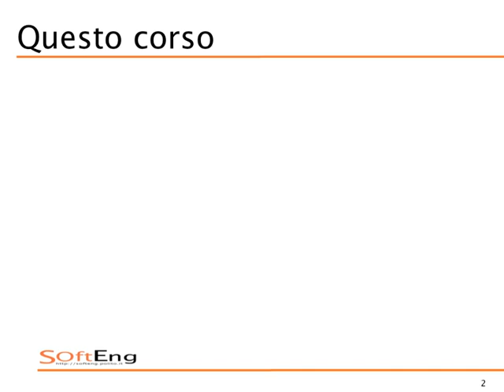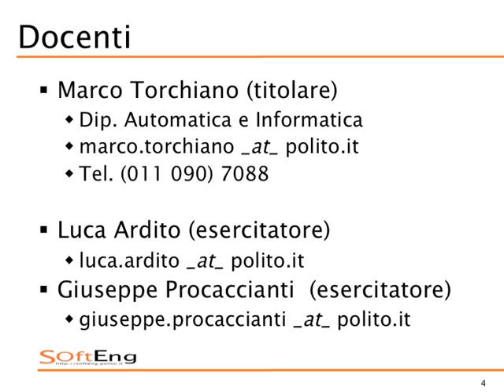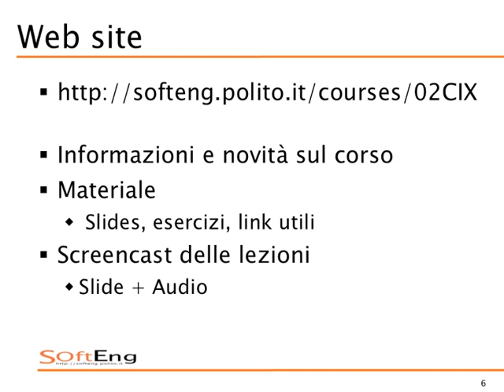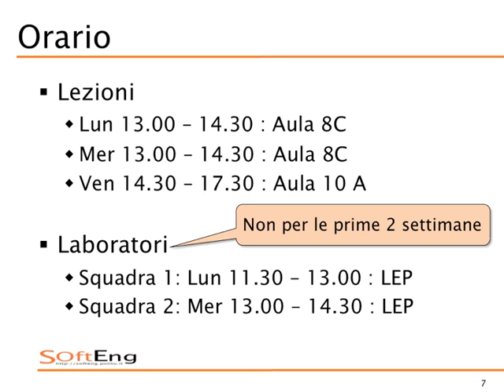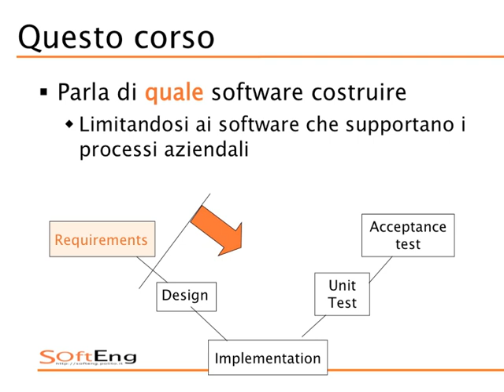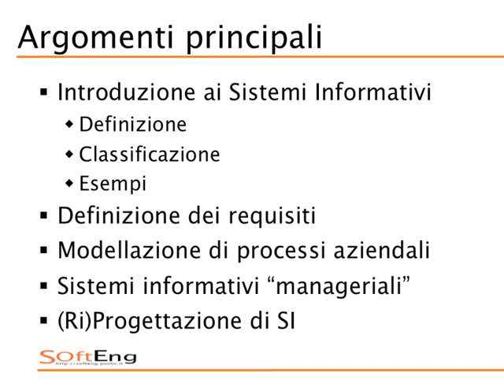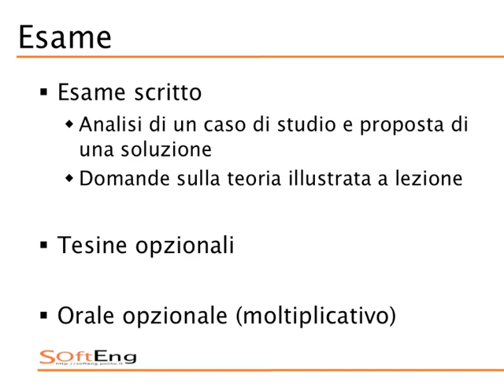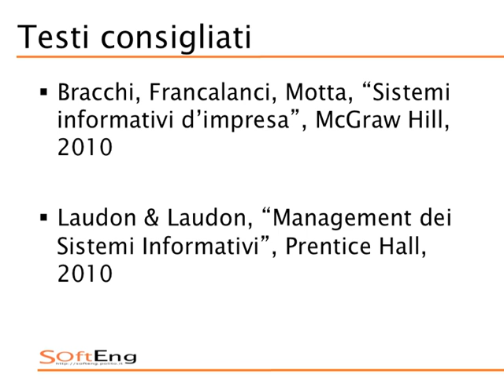Sistemi Informativi Aziendali (02CIXPG) - Presentazione del Corso